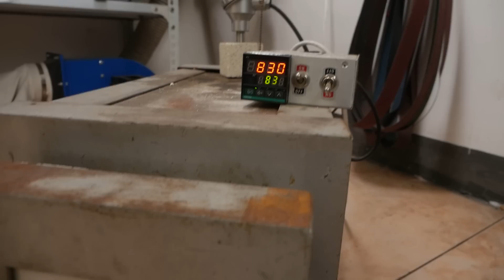Forging Canister Damascus Grover washers Pattern Welded Steel Knife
The blade is made of nickel-plated Grover washers, the blade hardness is less than 65HRC and greater than 60HRC.
I carburized the blade, not shown in the video, and tempered at 250C, twice. The lock screw is made of a broken part. Has a similar pattern to the blade.
My original design was an integral support with a wooden handle, unfortunately, the blade broke off. Broken by me the wrong way. I will also try and learn new things.
I've actually tried three new projects in the past two months, only to fail. But I learned something new.